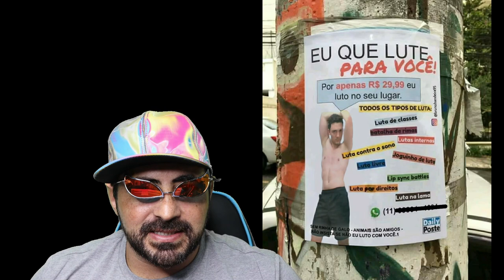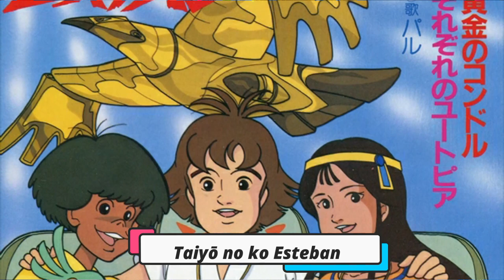O DESPERTAR DA GOMU GOMU NO MI SERÁ DIFERENTE?OS 5 PERSONAGENS MAIS FORTES DE ONE PIECE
MANDEM SUAS PERGUNTAS BASEADAS EM NADA